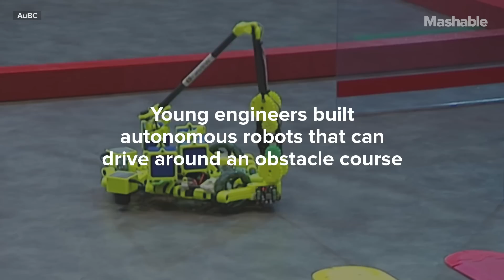Robots Cleverly Find Their Way Through Obstacle Course With Flick of a Switch | Mashable News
Young Australian and New Zealand engineers entered their autonomous robots in a live competition on Sept. 22.

The challenge was to design and build a robot that can drive itself around the course collecting cargo and dropping it in the right spot. 23 universities from around Australia and New Zealand competed in the event.

Additional reporting by The Associated Press